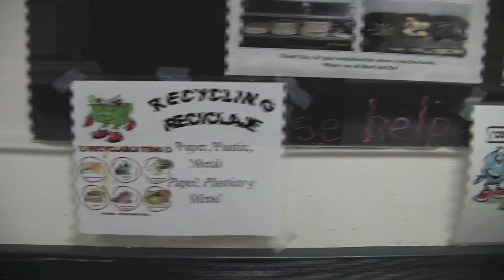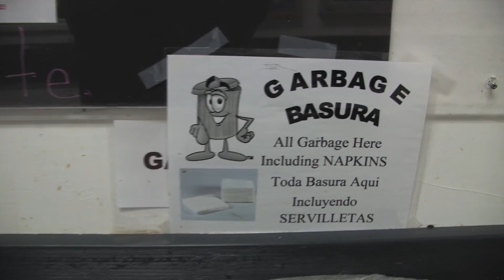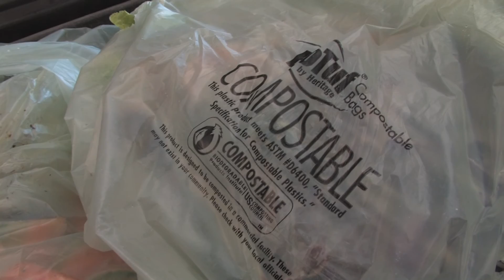Food Scrap Collection Program in Monterey, CA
Leftover, thrown-away food makes up over 20% of our landfill space. But this food is a resource, not a waste. Several organizations in Monterey, California are working together to start a food scrap recycling program for local businesses and restaurants. The waste is picked up by the waste hauler and taken to a facility that turns the food into compost and energy (methane) using state of the art technology.

This program will divert waste, reduce greenhouse gases, reduce reliance on landfills and produce a clean, green energy. Several businesses are on board this voluntary program including the Intercontinental Clement Monterey Hotel, the Portola Hotel and Spa and the Monterey Bay Aquarium.